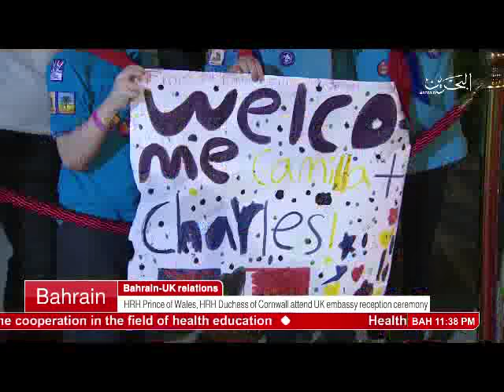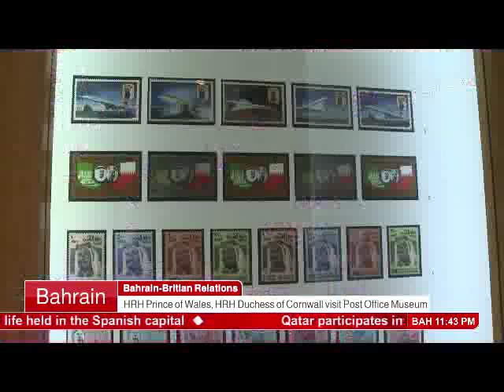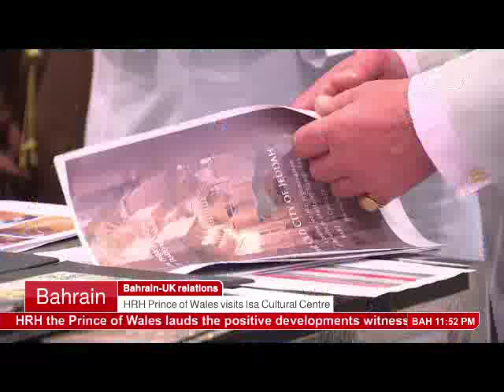Bahrain English News Bulletins 10-11-2016 (3-3)